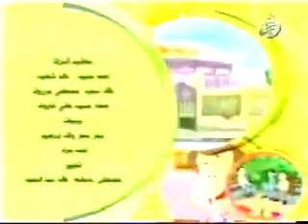khamr minuman keras - Kartun anak Islami.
Assalamualaikum...

Video ini merupakan video kartun anak muslim yang sangat lucu dan mendidik yang di sajikan dengan berbagai macam tema permainan yang membuat kecerdasan anak kita menjadi meningkat.

dalam video ini juga rerdapat games atau permainan yang sangat cocok untuk anak-anak yang dalam tahap pengembangan kecerdasan otak anak kita.

jangan khawatir dengan yang di sajikan dalam video ini karena ini sangat bagus untuk anak bisa belajar sambil bermain, baik dirumah ataupun di tempat bermain dan berlibur.

kami sajikan dalam video ini berbagai macam permainan atau games yang bisa membuat anak muslim lucu dan mendidik bisa terampil lama edukasi yang dimulai dengan pelajaran mengenal huruf abjad, nyaman dalam menonton film anak dalam bentuk animasi, atau pelajaran huruf hijaiyyah, baik yang berbahasa indonesia, inggir dan bahasa arab.

dalam video ini juga banyak menyajikan tema tentang cerita nussa dan tara, upin dan ipin, syamil dan dodo, happy holy kids, dan masih banyak lagi cerita dalam video ini.

terimaksih sudah menonton video dari channel ichal dan ali yang sangat bagus dan bermanfaat untuk anak-anak kita, semoga channel ini terus berkembang dan terus mengasilkan karya-karya yang bagus dan bermanfaat terutama untuk anak-anak.

Wassalamualaikum...